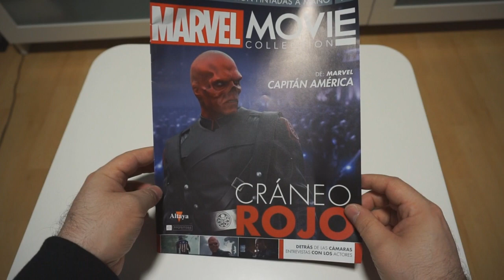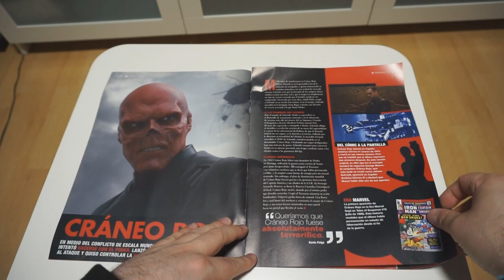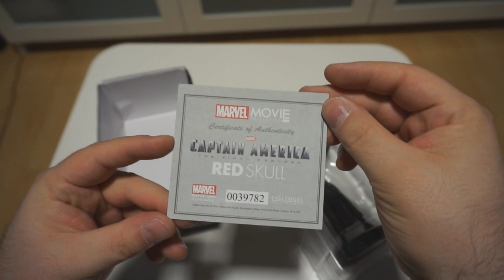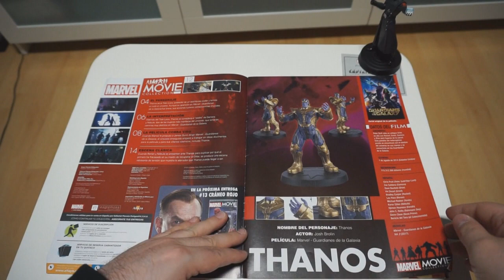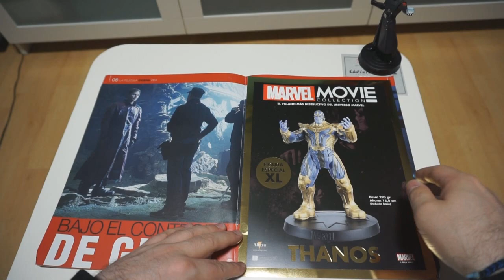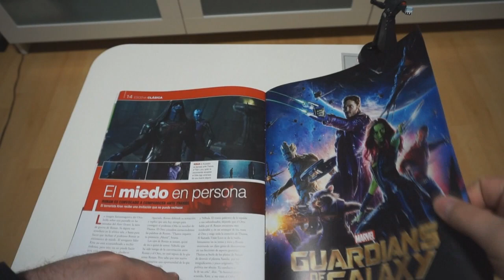COLECCIÓN MARVEL MOVIE COLLECTION | Números 12 y 13 + ARCHIVADOR [OFF TOPIC]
Hoy os traigo las entregas 12 y 13 de la COLECCIÓN de MARVEL MOVIE COLLECTION!!

PSN: Chimoxs
XBOX: YorsZ